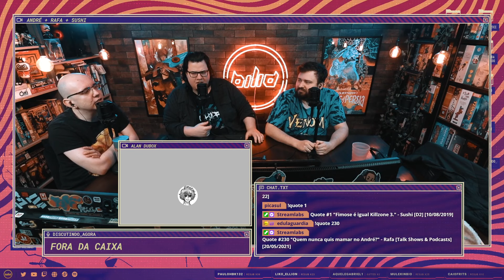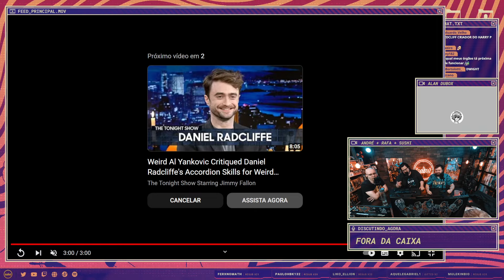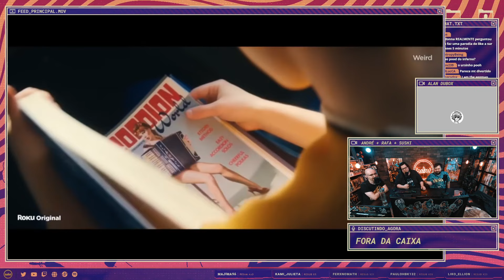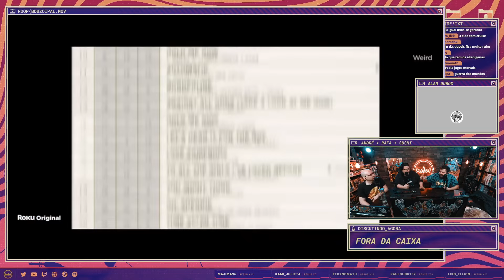André Fala de Weird: The Al Yankovic Story | JogabiliClipes